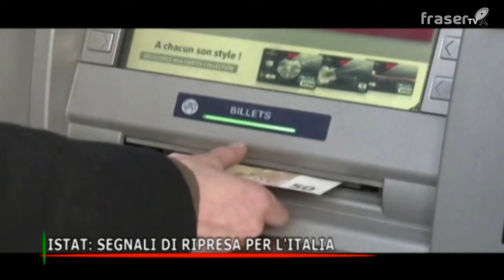Fiumicino, escluso incendio doloso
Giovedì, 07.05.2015